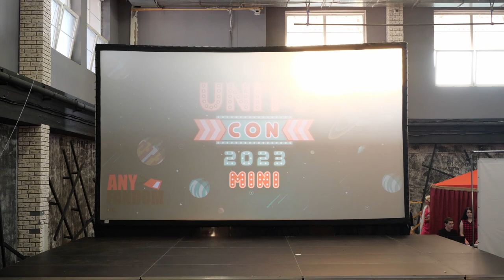4 7 Дефиле стенда Savanaclaw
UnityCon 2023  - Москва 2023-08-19